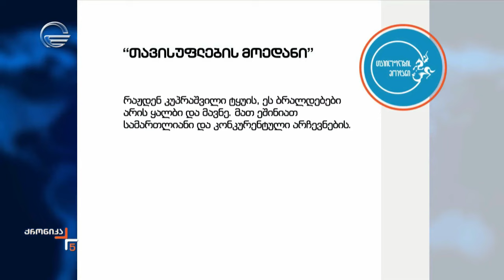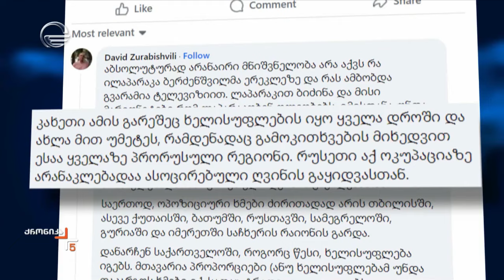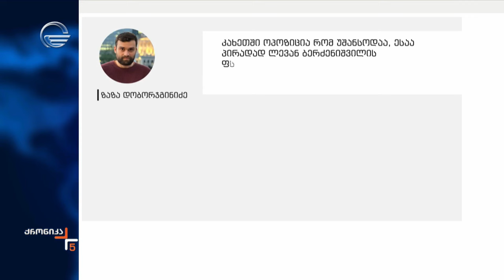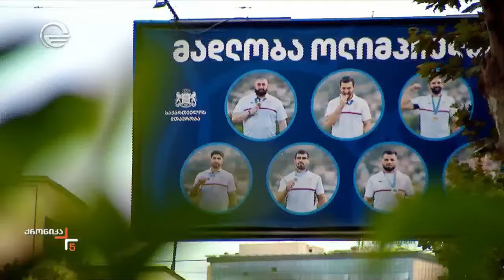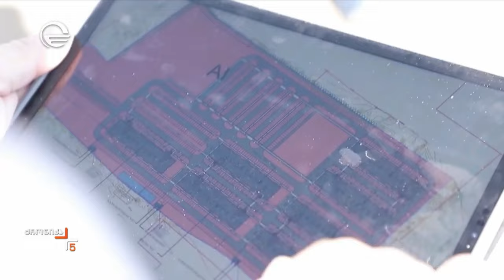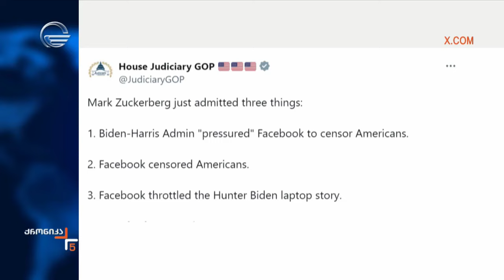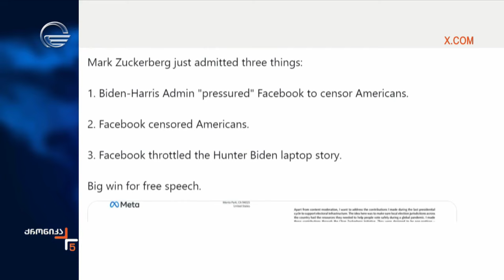ქრონიკა 17:00 საათზე - 27 აგვისტო, 2024 წელი